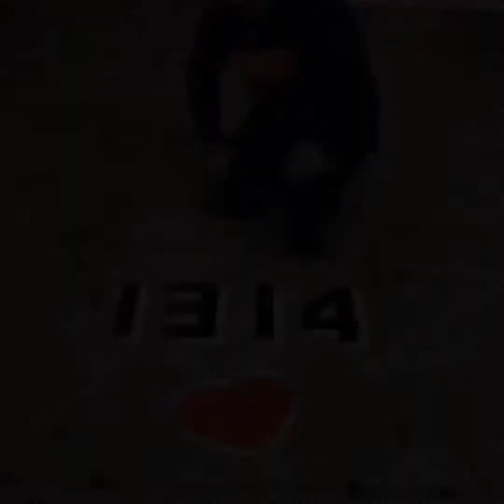Young man with great tiling skills-The most beautiful tiling (part 1)